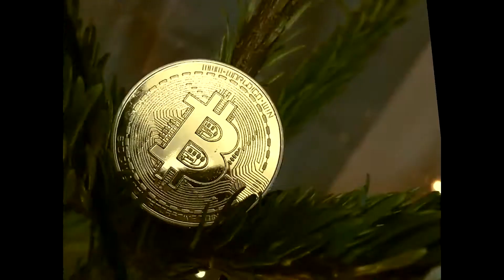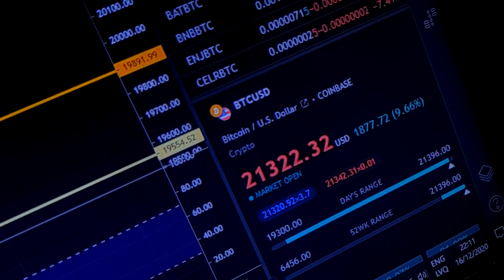Bitcoin all the way up - Rap Parody ATH REMIX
Bitcoin All Time High 20K

Tips welcome - BTC -
bc1qpdt7td8a94q2zz68dgt6m5gsae9kjfhplwa4zc